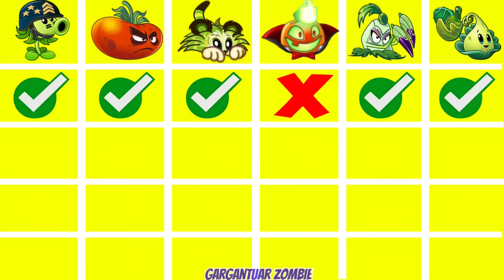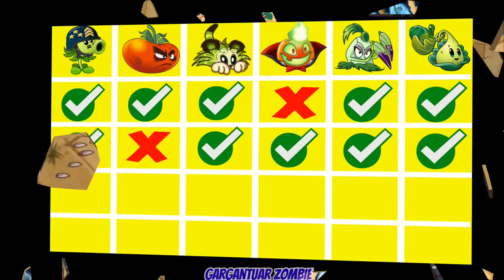Random 6 Best Plant Battlez - Who Will Win? - Pvz 2 Plant vs Plant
Tiger Grass
Jack O Lantern
Pokra
Mega Gatling Pea
Turkey Pult
Ultomato